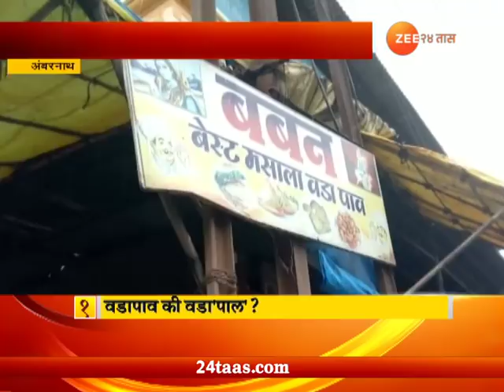Ambarnath | Lizard Found In Vada Pav Seller And Two Others In Police Custody